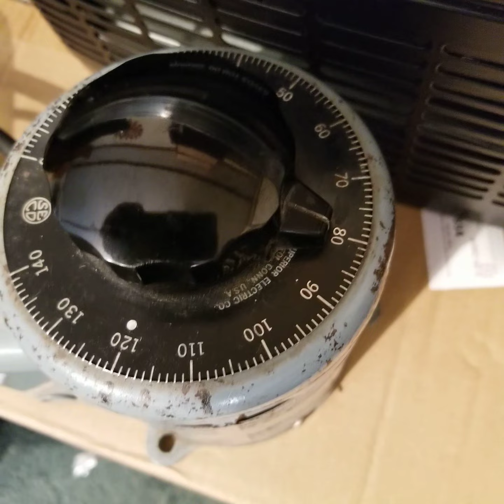PAIR GROMMES PG-10 AMPLIFIERS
Pair Grommes PG-10 Mono tube amplifiers for sale on ebay by username jimjam041 or in ebay store jimjamsvintagemusic.